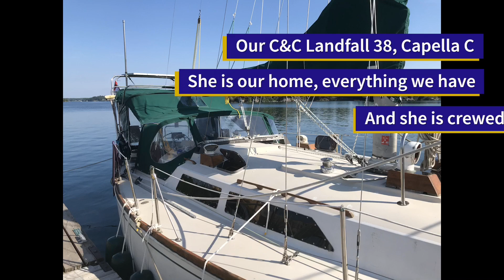E6S2 Relaxing in the 1000 islands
We stay still this week,  just moving from island to island so we can take a breather.  Jason takes the time to help some friends with their boats and HeiHei enjoy dock life!!